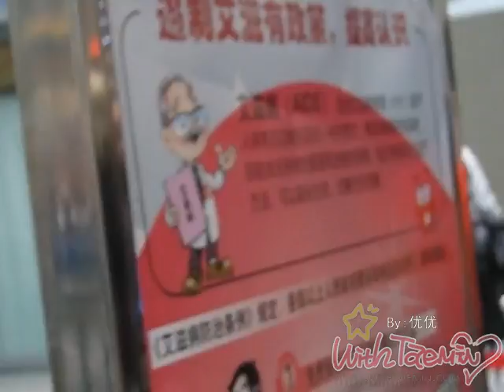【WithTaemin独家】100419.南京禄口机场送机视频_by优优.mkv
100419.SHINee.南京禄口机场送机.主泰民[WithTaemin]
by 优优